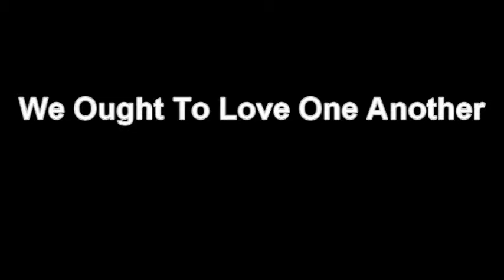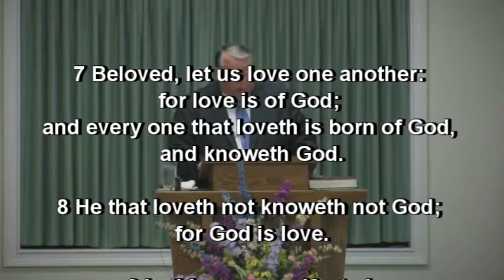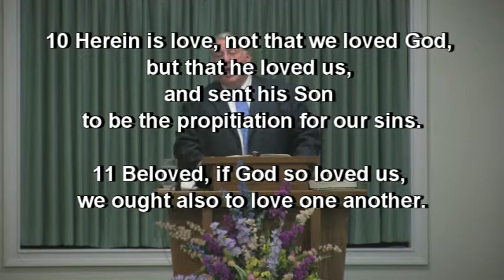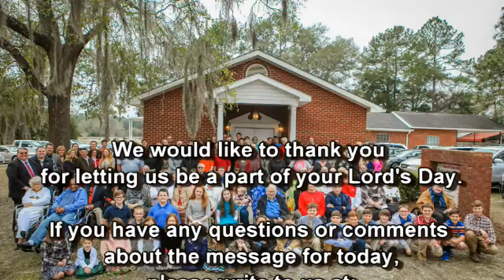We Ought To Love One Another